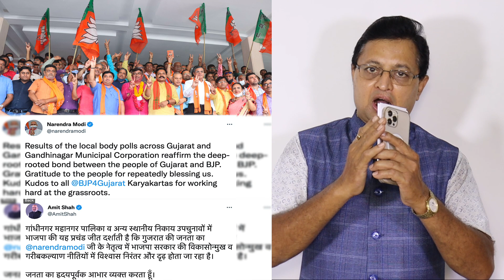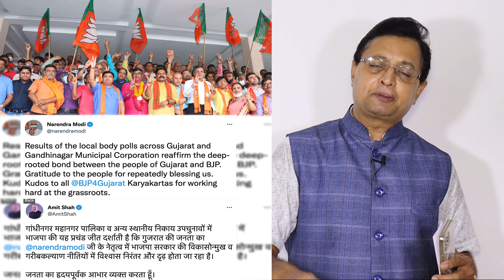गांधीनगर में BJP की जीत Congress केजरीवाल टिकैत सन्न BJP की महा जीत विरोधियों का सफाया PawanTyagi